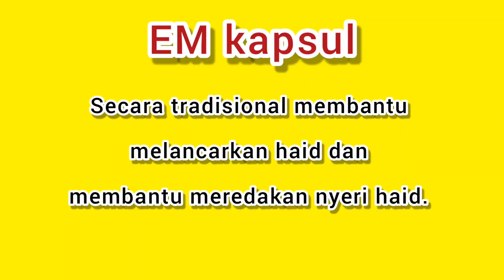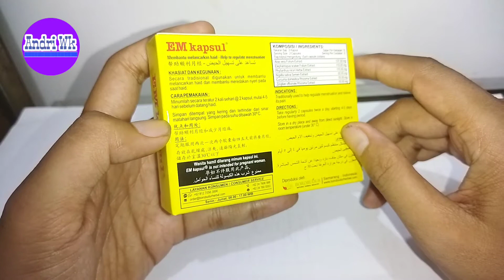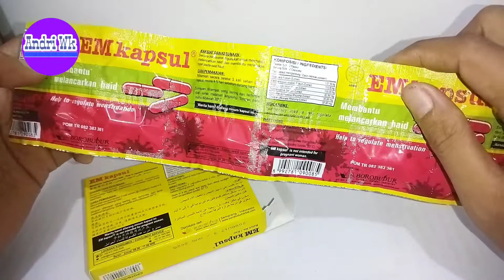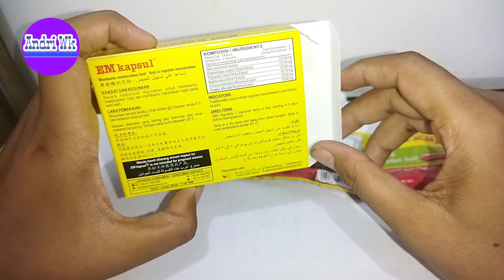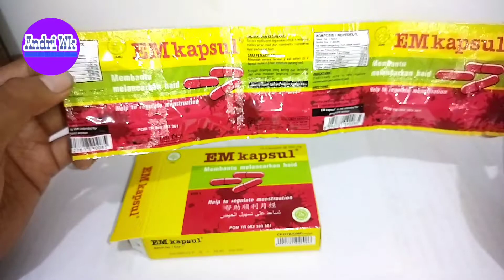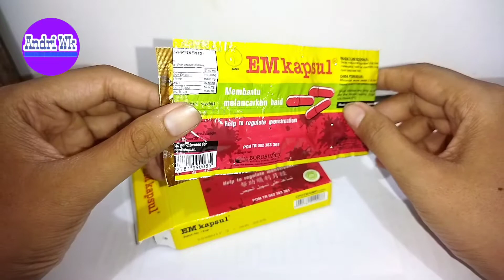Review Em kapsul Untuk Melancarkan Haid dan Nyeri Saat Menstruasi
Em kapsul adalah jamu dalam bentuk pil atau kapsul yang terbuat dari rempah-rempah dan akar tanaman yang berguna untuk memperlancar haid pada wanita.